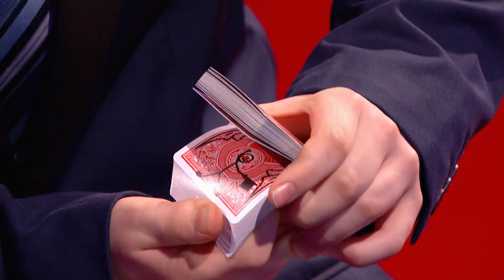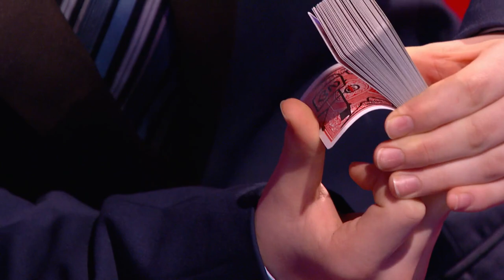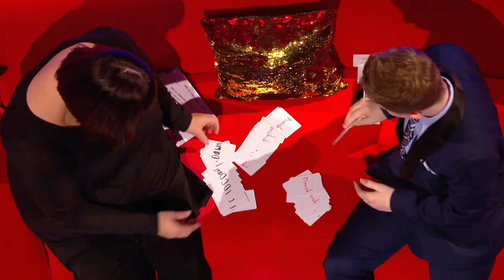Dan Rhodes Reveals What Got Him Into Magic | Little Big Shots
At just 13 this young street magician was already wowing fans all over the world, including @DynamoMagician! He's now a YouTube sensation @danrhodes / Dan Dan The Magic Man!

Little Big Shots is all about showing you some of the funniest and most talented children you’ll ever meet from all over the world 🌍. But this isn’t a competition, we’re not here to judge and there are no prizes – just loads of amazing kids doing incredible things that they love. With Dawn French as the host of this talent show, get ready to laugh as she tries to pick up some new skills from these stars…

And remember to leave your comments in the box beneath each video – we’d love to hear what you think of these little superstars!